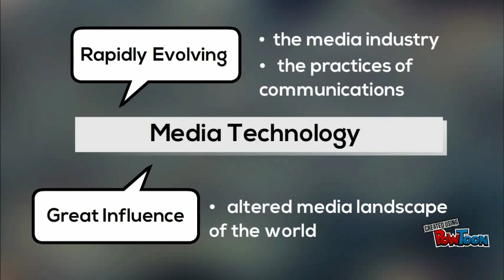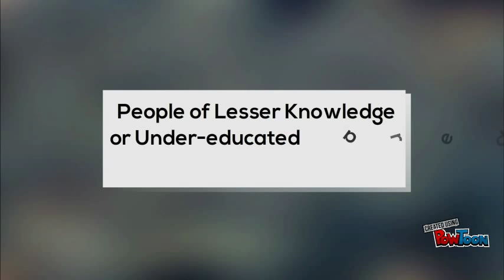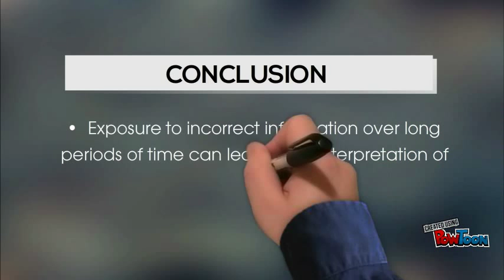TELEVISION CULTURE - EFFECTS OF MEDIA & TECHNOLOGY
HOW TELEVISION INFLUENCES A PERSON'S PERSPECTIVE ON MATTERS-- Created using PowToon -- Free sign up -- Create animated videos and animated presentations for free.  PowToon is a free tool that allows you to develop cool animated clips and animated presentations for your website, office meeting, sales pitch, nonprofit fundraiser, product launch, video resume, or anything else you could use an animated explainer video. PowToon's animation templates help you create animated presentations and animated explainer videos from scratch.  Anyone can produce awesome animations quickly with PowToon, without the cost or hassle other professional animation services require.